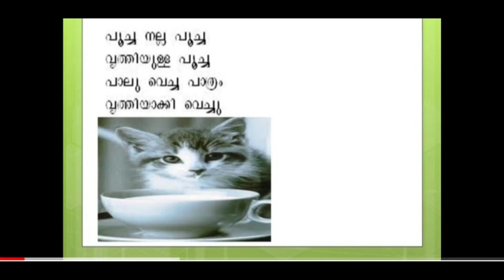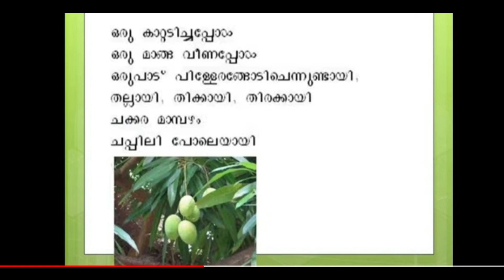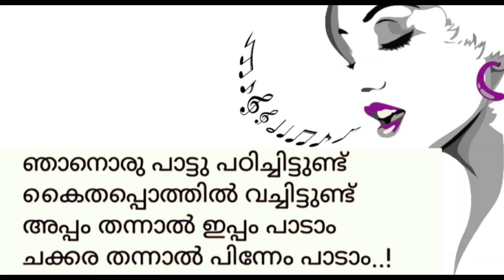കേരള പാഠാവലി 5 തേനൂറും മലയാളം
കുുഞ്ഞുണ്ണിമാഷിന്റെ കവിതകള്‍